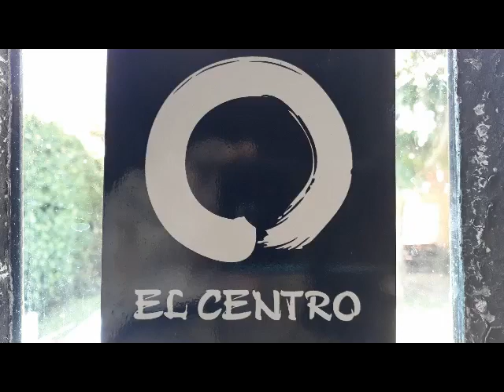Armónicas para la salud. Segundo video.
Javier Catalá nos cuenta su relación con la música, y cómo implementó durante 6 años el trabajo con la armónica en un grupo de personas con problemas respiratorios en el Hospital Rossi.